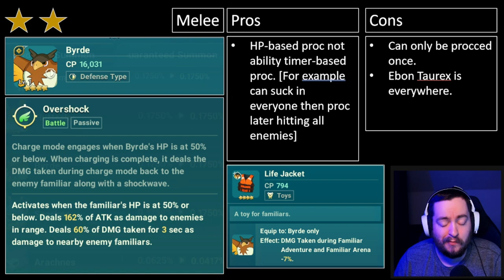4★/3★ Familiar Arena Guide [Updated]! Ni No Kuni Cross Worlds!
Updated version of my 4★ and 3★ familiar arena guide! Added some corrections that were pointed out by people in comments regarding Byrd/Penguin! Also modified a few rankings based on viewer feedback!

I am a content creator that plays War of the Visions and Ni No Kuni Cross Worlds!